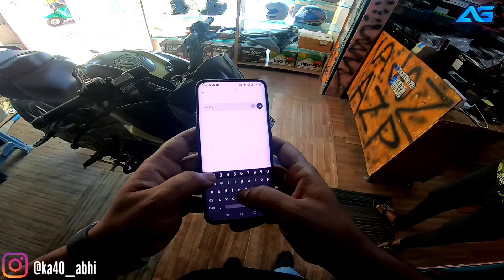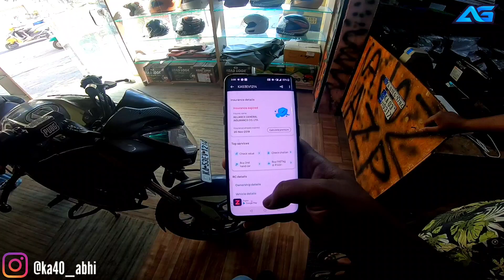Bajaj Pulsar Ns160 2017 For Sale 😊ತುಂಬಾ ಚೆನ್ನಾಗಿ ಇದೇ Emergency Sale⚡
Basha:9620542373 contact Him Full details